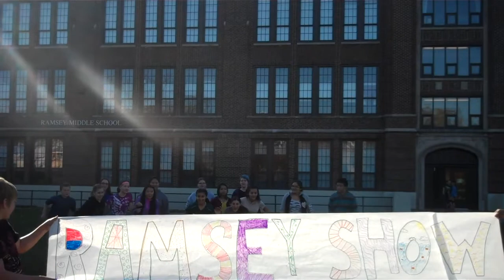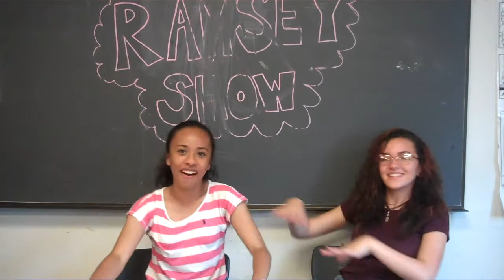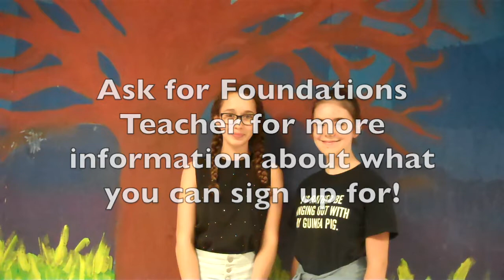Ramsey Show 09-09-16